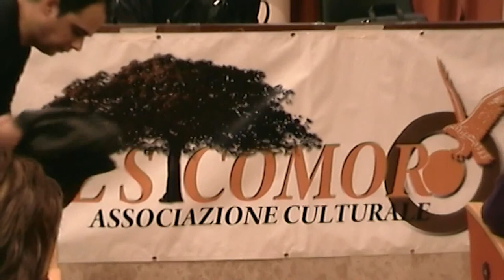L'organizzazione della Mafia (4/8)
Intervento del primo aprile 2011 di Salvatore Borsellino nell'auditorium della Regione a Pordenone.
Presentazione del libro "Gli ultimi giorni di Paolo Borsellino" di GIorgio Bongiovanni e Lorenzo Baldo presenti all'incontro.
Montaggio e riprese di Davide Franchini